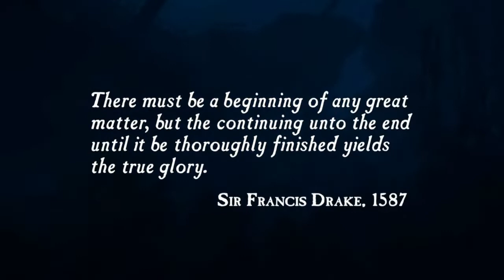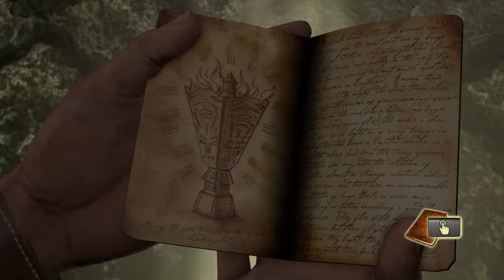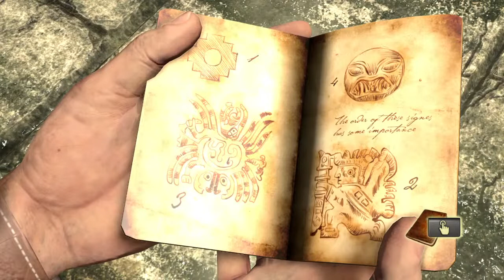Uncharted full gameplay part 1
very  cool guy